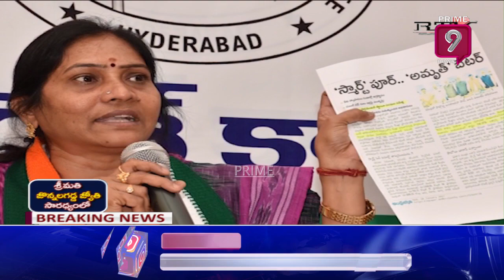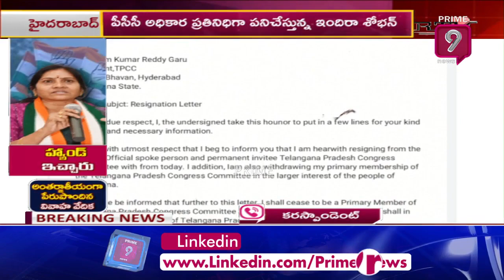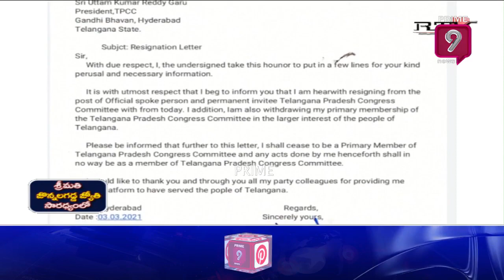Big Shock to T-Congress : Indira Shoban Resigns, Likely to Join YS Sharmila Party | Prime9 News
Big Shock to T-Congress : Congress IndiraShoban Resigns, Likely to Join YSSharmila Party | Prime9 News